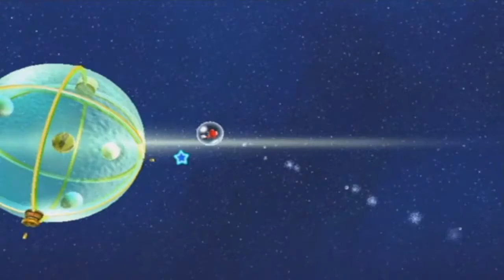Let's Play Super Mario Galaxy Part 25: Tennis Balls Makes Watermelons Grow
With the engine room behind us, we take to the top of the Observatory, and start the few remaining galaxies of the game. This dome, the Garden, is such a peaceful place, even the enemy hasn't settled here.

Our first task is to collect the stars we can in Deep Dark Galaxy. We battle with Kamelia on a ghost ship and trade up plumbing to try our hands at becoming a watermelon agriculturist, I think we'd be pretty good at it.